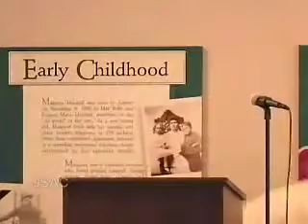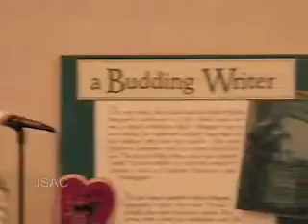Christopher Hitchens 2007 Religion debate vs Timothy Jackson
Hitchens debates Timothy P. Jackson, Associate Professor of Christian Ethics at Emory University's Candler School of Theology; the debate is moderated by Atlanta Journal-Constitution editorial page editor Cynthia Tucker.